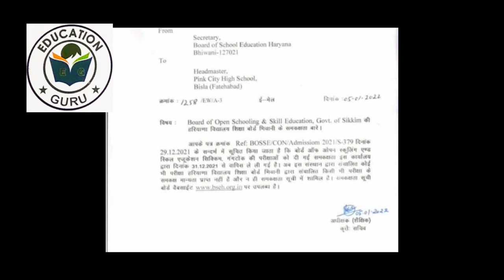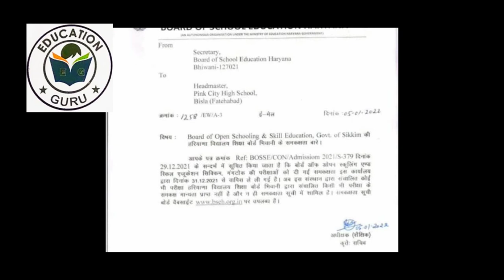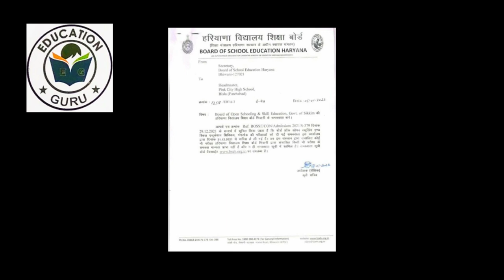Board of open schooling and skill education Sikkim/BOSSE/Real or Fake/recognised/मान्यता प्राप्तlist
board of open schooling and skill education Sikkim Real or fake
board of open schooling and skill education manyata prapt hai ya nahi
BOSSE FAKE LIST
KYA BOSSE RECOGNISED HAI
COBSE LIST
FAKE BOARDS LIST